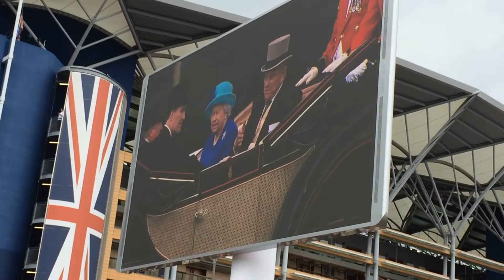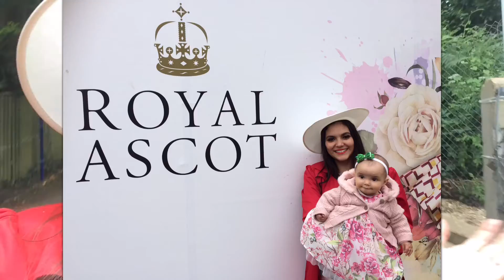Royal Ascot 2016 Saturday Queen Elizabeth , Price Philip and Prince Harry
Royal Ascot 2016 Saturday queen Elizabeth Prince Philip and Prince Harry, una de las tradiciones